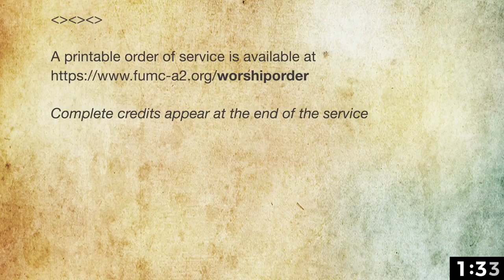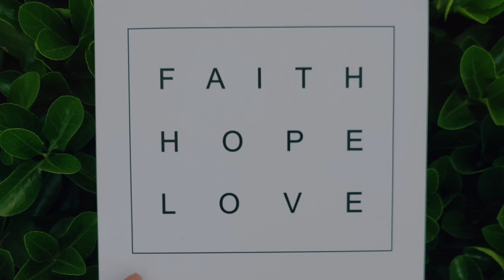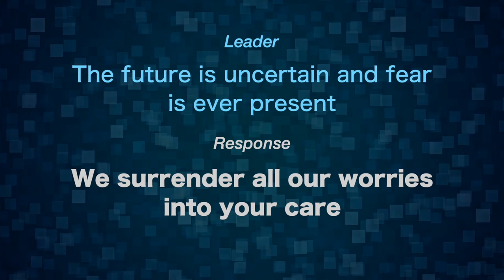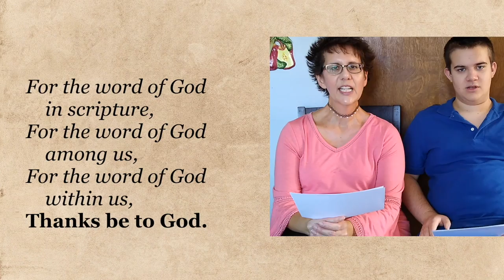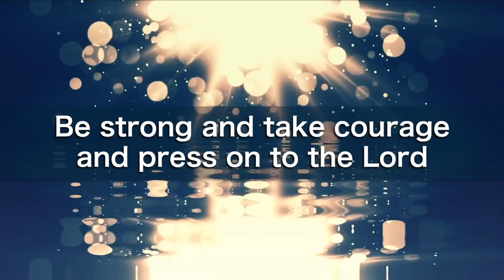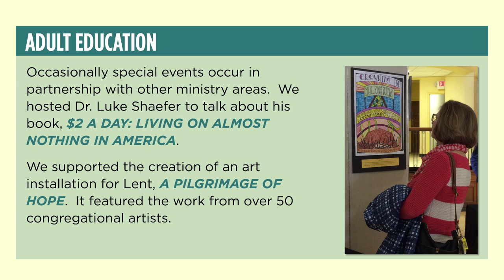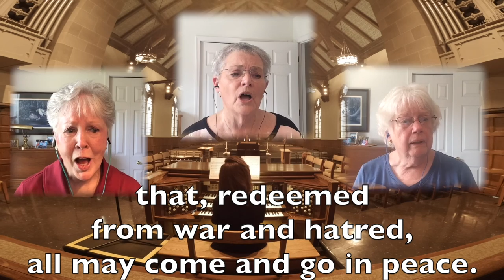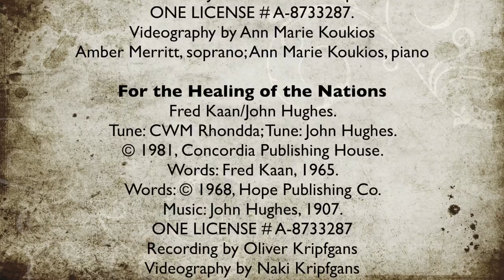FUMC A2 Worship 101820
In challenging times, we all struggle sometimes to stay positive and hopeful or to work for change. Join us this week for the next in our sermon series "Courageous Faith" as we look at the story of the persistent and widow and the courage to persist.  How do we develop the resilience to keep going and try, try again? Rev. Nancy Lynn will offer the message this week. Link to the order of service

For more information about First United Methodist Church of Ann Arbor, Michigan, please see our